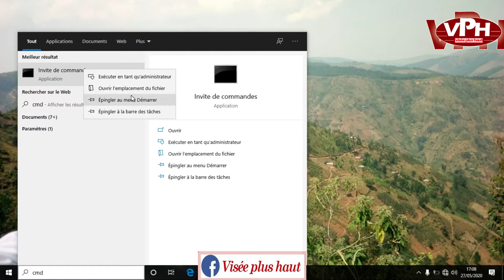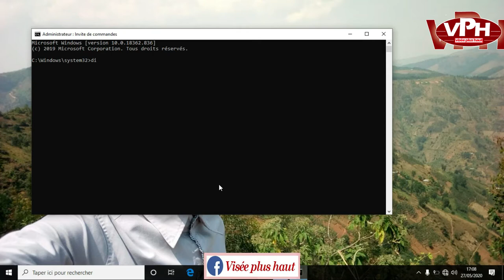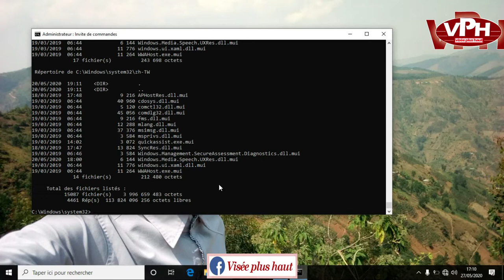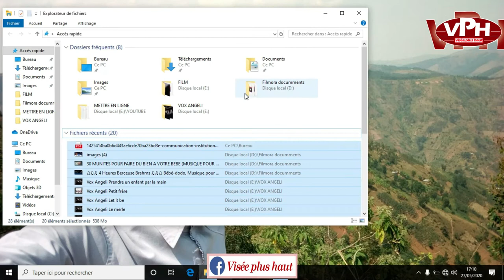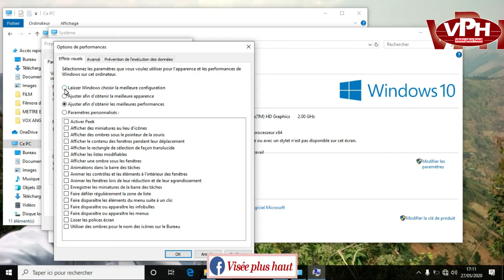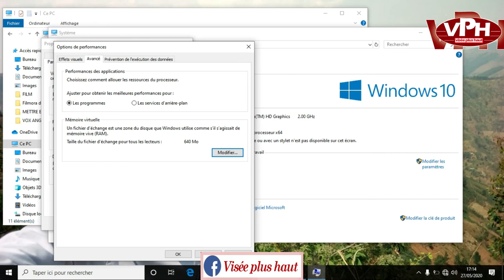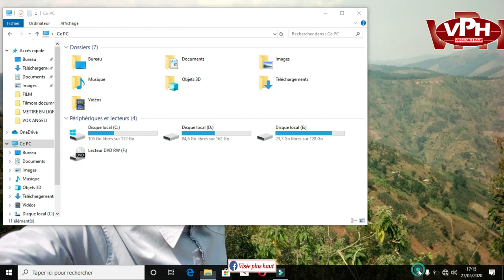RENDRE SON PC RAPIDE ET PERFORMANT SANS LOGICIELS (COMMENT NETTOYER SON ORDINATEUR)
COMMENTAIRE
RENDRE SON PC RAPIDE ET PERFORMANT SANS LOGICIELS

COMMENT RENDRE SON PC RAPIDE ET PERFORMANT SANS LOGICIELS,